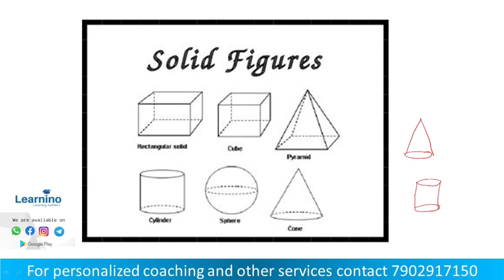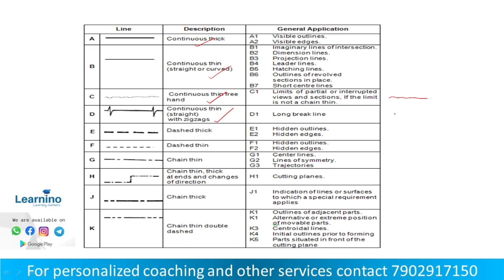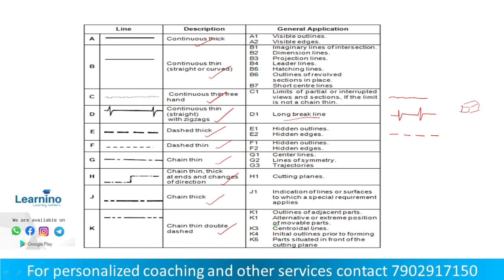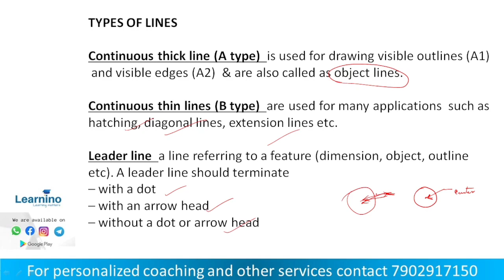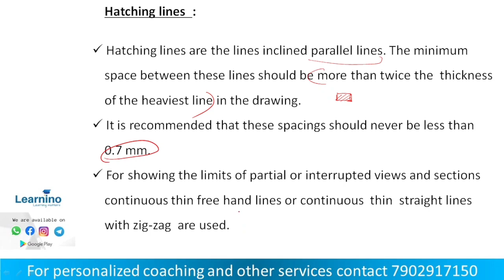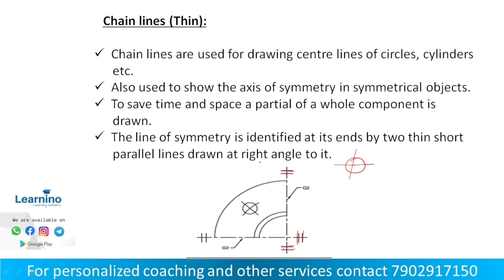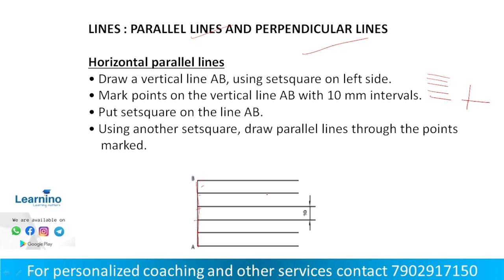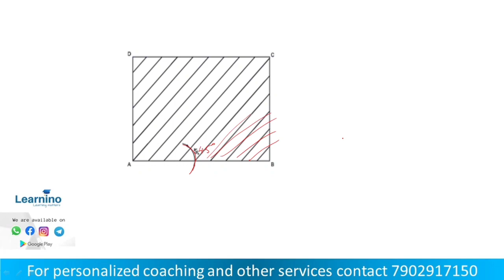JI ACD Module 6 Solid figures and lines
Join our Revision batch for full lectures